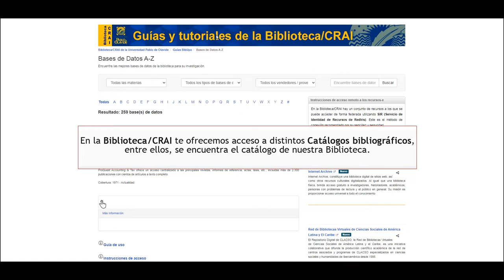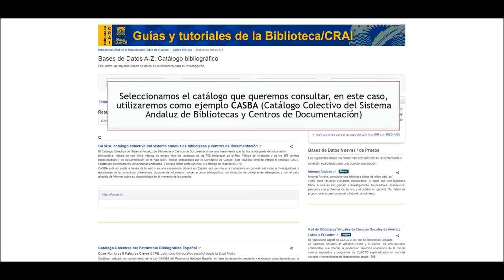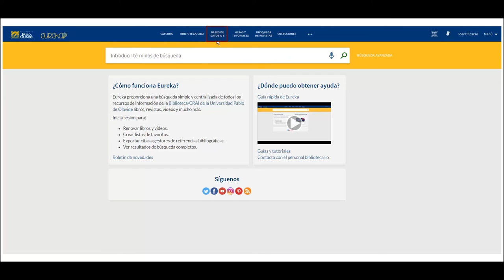Cómo acceder a los catálogos bibliográficos desde la Biblioteca/CRAI de la UPO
En este tutorial se muestra cómo podemos acceder a catálogos bibliográficos que la Biblioteca/CRAI de la UPO selecciona para sus usuarios.